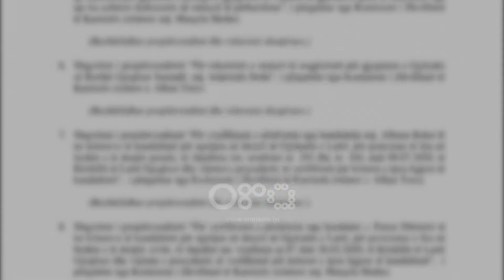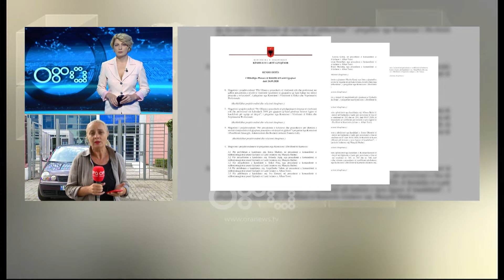Hetimet për atentatin ndaj Preng Gjinit, drejtuesit e policisë Tiranë takim me prokuroren Imeraj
Vijojnë hetimet për atentatin me eksploziv ndaj Preng Gjinit, ngjarje që tronditi kryeqytetin me 15 shtator.

Ky atentat por edhe ngjarjet e tjera kriminale të ndodhura së fundmi në Tiranë mblodhën sot në një takim drejtuesit e komisariateve, drejtuesin e policisë së Tiranës Rebani Jaupaj dhe drejtuesin e prokurorisë së Tiranës Elizabeta Imeraj.

“Veprimet e policisë udhëhiqen nga prokurorët. Ngjarja më e rëndë është shpërthimi te “Vasil Shanto” dhe mosgjetja ende e një autori në lidhje me këtë shpërthim ka bërë që të mblidhen dhe të diskutohet me grupin e punës për të gjitha ngjarjet por edhe për persona të kërkuar në kryeqytet që po kryejnë ngjarje kriminale, si në rastin e Astirit i riu që plagosi fqinjin ishte në kërkim nga policia e Durrësit” raportoi gazetarja Keti Banushi.